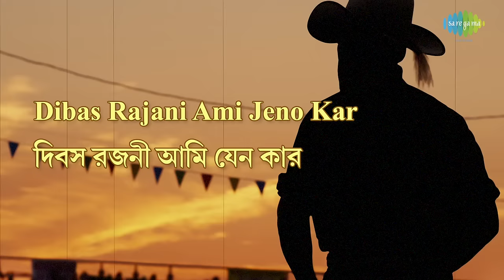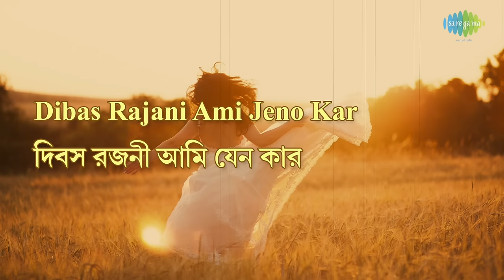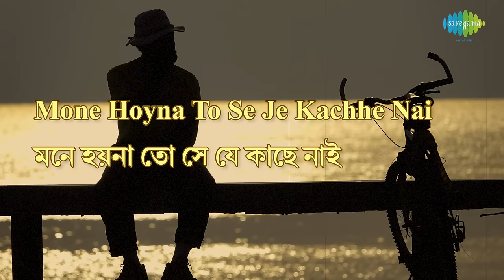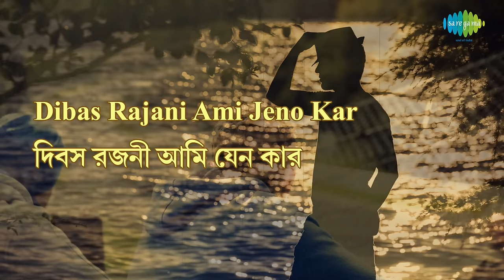Dibas Rajani Ami Jeno Kar with lyrics | Subir Sen | HD Song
Enjoy the song ''Dibas Rajani Ami Jeno Kar" with Bengali & English Lyrics sung by Subir Sen

Song: Dibas Rajani Ami Jeno Kar - Subir Sen
Artist: Subir Sen
Music Director: Rabindranath Tagore
Lyricist: Rabindranath Tagore